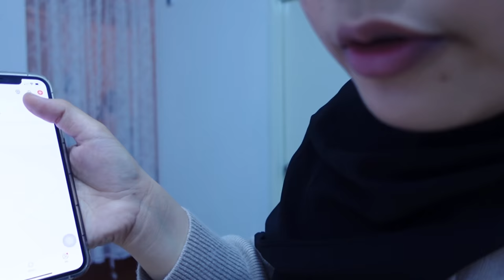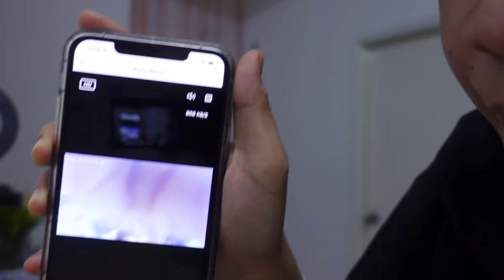Install CCTV in BABY room! Nak Pantau Anak Tidur sendiri❤️|| Aina&Vlog 132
OPEN ME!!!

Haa! Jangan lupa join group telegram okey!
Nak Link?

Support aina hashtag ainafam ainamaisara Sayang Hampa🌹

❤️ 💐Click Down Below All Aina Equipment RECORDING :

❤️LAZADA

1. IPHONE 11 MAX PRO
2. Sony Alpha a7 II
3. Gopro Hero 7 Black
7. Andoer Studio Photo Lighting Kit
8.  Ring Light with 160CM Tripod Stand Phone Holder Selfie Ring Light
9. Apple 10.5-inch iPad Air
10. Apple MacBook PrO: : -

❤️SHOPEE

1. Iphone 11 pro Max
3. Go Pro Hero 9Black
9. Apple iPad Air 2019
10. MacBook Pro 2020 : -

SUBLINES!